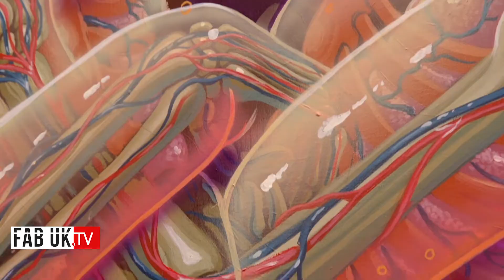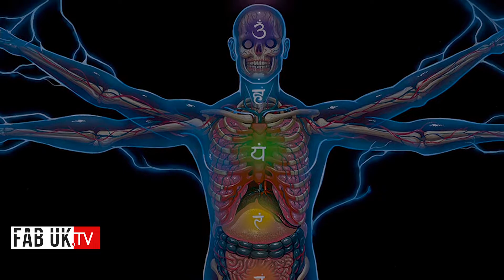MIRUS GALLERY PRESENTS NYCHOS: THE AWAKENING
Mirus Gallery Continues Los Angeles Momentum with New Immersive Experience from Artist NYCHOS